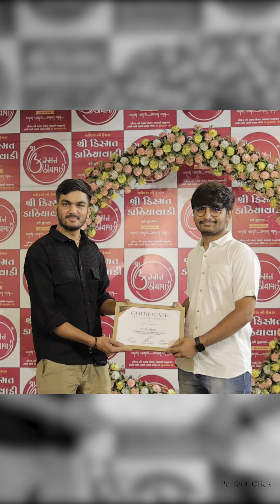Best Photography Learning Institute Awards Ceremony || Perfect Click Photography Learning Institute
Get a behind-the-scenes look at the Best Photography Learning Institute AWARD CEREMONEY! Watch as the students of Perfect Click Photography Learning Institute showcase their skills and creativity, and celebrate their achievements. It's a must-see for all photography enthusiasts!
Perfect Click Photography Learning Institute
7 Days to 3 Months Courses
LEARN N EARN

Follow for new updates
Visit our Institute
Perfect Click
414,415 4th floor
A R Mall,Opp. Panvel Point,
Mota Varachha, Surat.